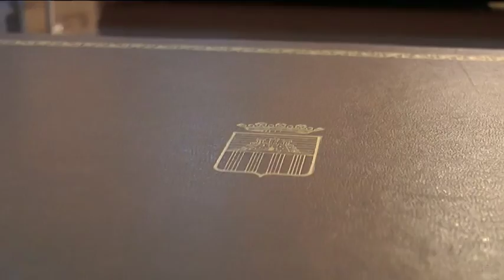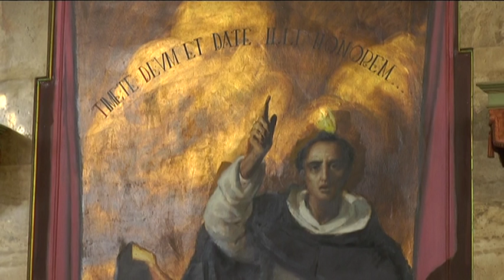Más de 1.000 escolares han conocido las instalaciones de la Diputación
Un total de 1.050 escolares de 20 centros educativos de la provincia han conocido durante 2015 las instalaciones de la Diputación Provincial de Castellón como parte del programa de visitas guiadas gratuito que el Gobierno de la provincia destina a los centros educativos de los municipios de Castellón. Así, todos los interesados en realizar una visita a las instalaciones provinciales, pueden solicitarlo a través de Internet en la página web de la Diputación de Castellón.